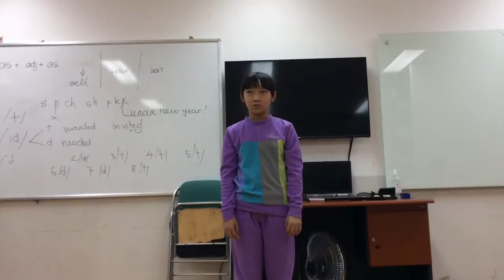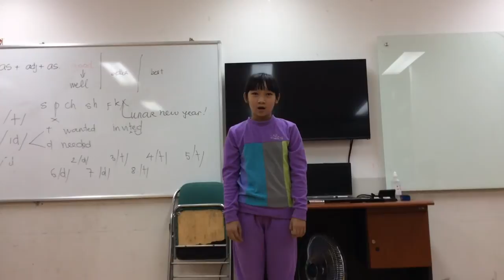MOVERS 2G ( 15-01-2017) luyện nói